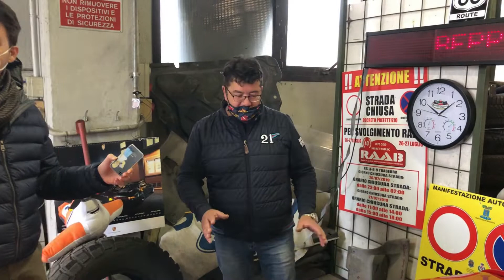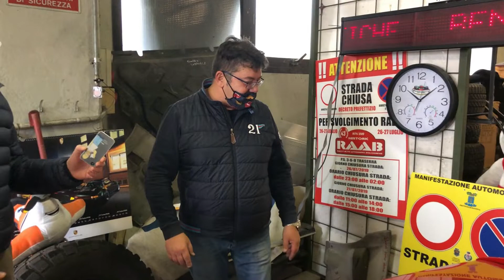Lancia Beta Montecarlo by Camillo Alquati... la coupé sportiva degli anni '70